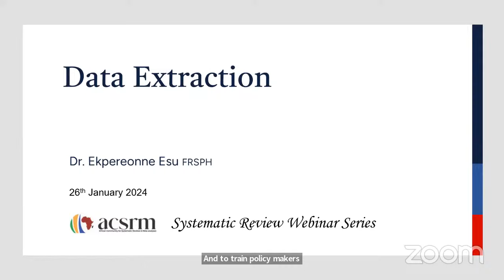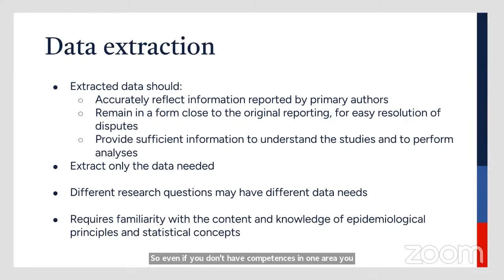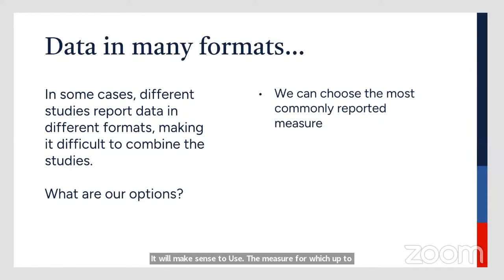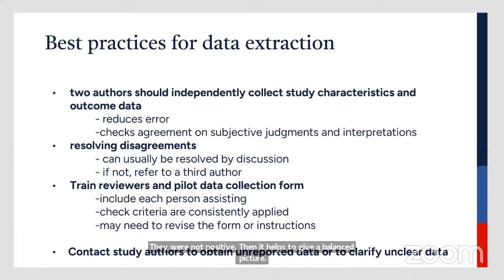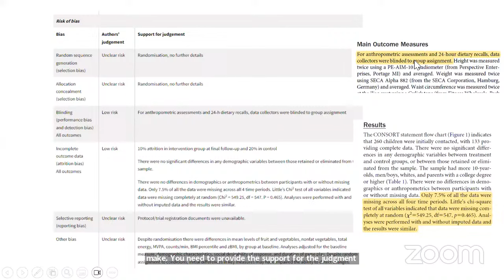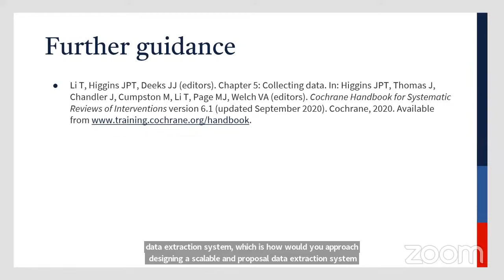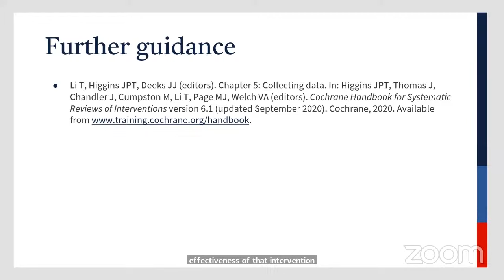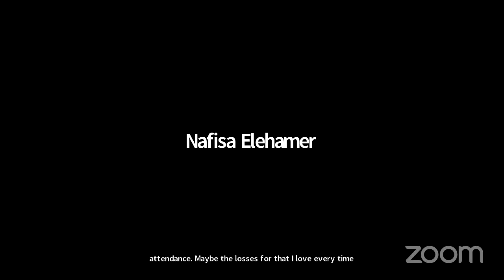SESSION 2: ACSRM/AuthorAID SYSTEMATIC REVIEW WEBINAR SERIES-JANUARY 2024